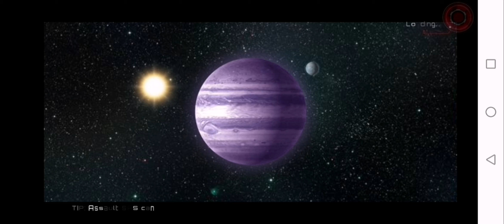SAS4 close call, how they got my number